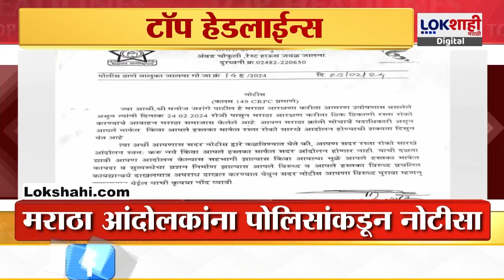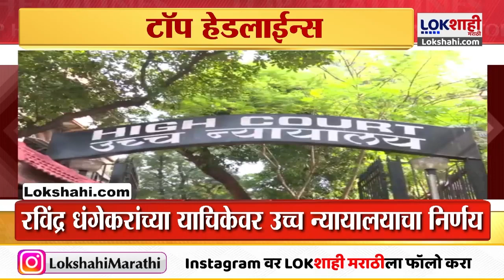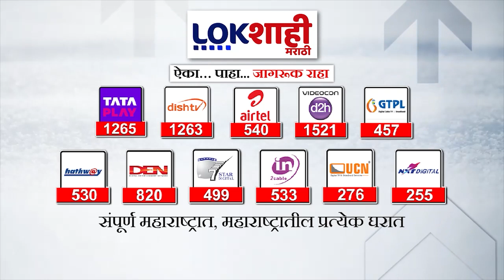Headlines : दुपारी 12:00 च्या हेडलाईन्स : 24 February 2024 : Lokshahi Marathi | Top Headlines